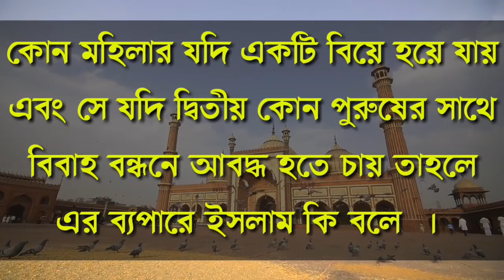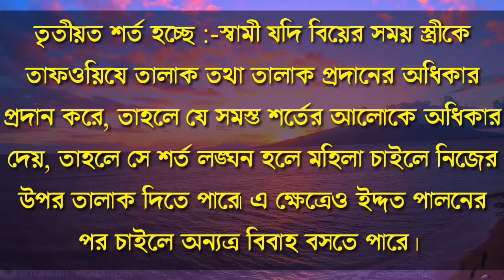কখন একজন মেয়ে দ্বিতীয় বিয়ে করতে পারবে ? - অনেক গুরুত্বপূর্ণ মাসঅালা - অবশ্যই জেনে নিন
ভিডিওটির মধ্যে অনেক গুরুত্বপূর্ণ একটি মাসআলা নিয়ে আলোচনা করা হয়েছে তাই ভিডিওটি অবশ্যই শেষ পর্যন্ত দেখবেন মাসআলাটি

মুফতি_রেজাউল_করিম_আবরার সাহেবের কাছ থেকে নেওয়া হয়েছে

প্রথমত, স্বামী মারা যেতে হবে৷ স্বামী মারা গেলে চার মাস দশ দিন ইদ্দত শেষ হওয়ার পর মহিলা চাইলে অন্য পুরুষের সাথে বিবাহ বন্ধনে আবদ্ধ হতে পারে৷

দ্বিতীয়ত, স্বামী স্ত্রীকে তালাক প্রদান করলে৷ তালাকের ইদ্দত হলো তিনটি মাসিক ঋতুস্রাব৷ তালাকের পর তিনটি ঋতুস্রাব পার হওয়ার পর মহিলা চাইলে অন্যত্র বিবাহ বসতে পারবে৷

উভয় ক্ষেত্রে মহিলা গর্ভবতী হলে সন্তান ভূমিষ্ট হওয়া পর্যন্ত ইদ্দত পালন করতে হবে৷

তৃতীয়ত, স্বামী যদি বিয়ের সময় স্ত্রীকে তাফওয়িযে তালাক তথা তালাক প্রদানের অধিকার প্রদান করে, তাহলে যে সমস্ত শর্তের আলোকে অধিকার দেয়, তাহলে সে শর্ত লঙ্ঘন হলে মহিলা চাইলে নিজের উপর তালাক দিতে পারে৷ এ ক্ষেত্রেও ইদ্দত পালনের পর চাইলে অন্যত্র বিবাহ বসতে পারে৷